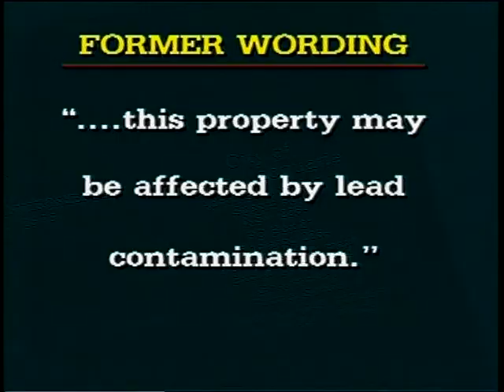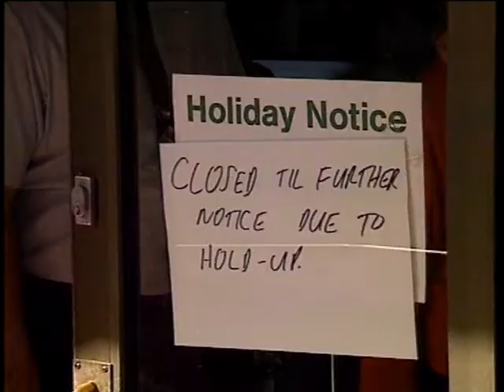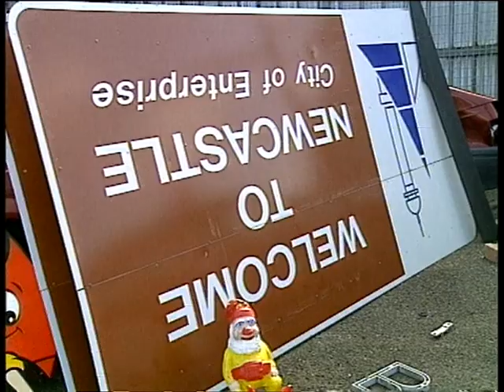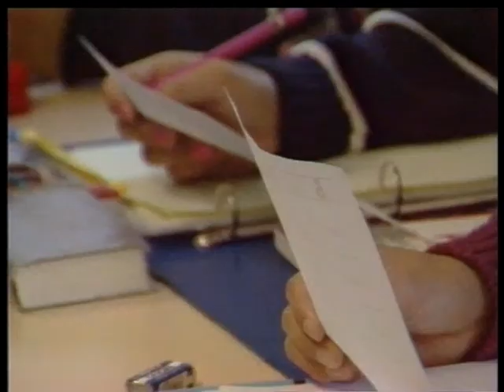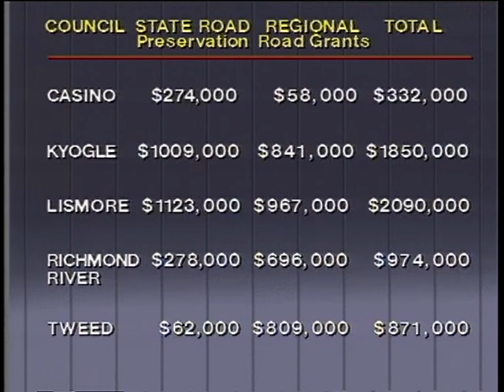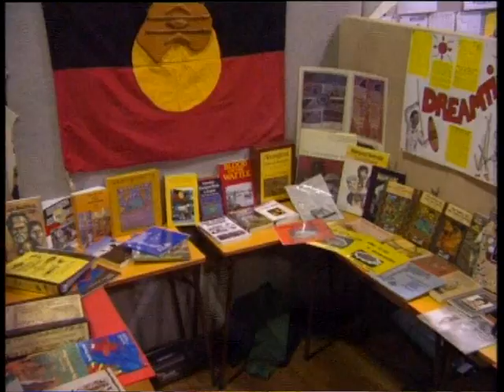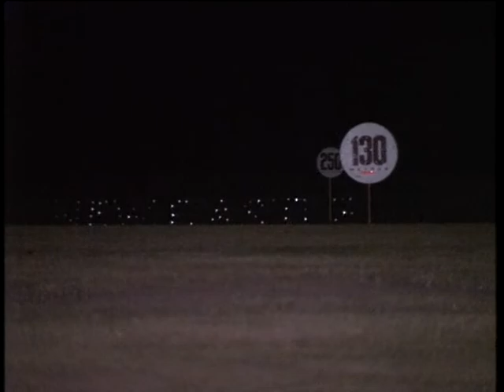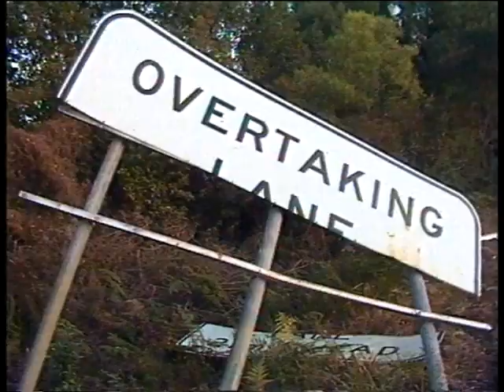13B 72 News item NBN Television July 1992